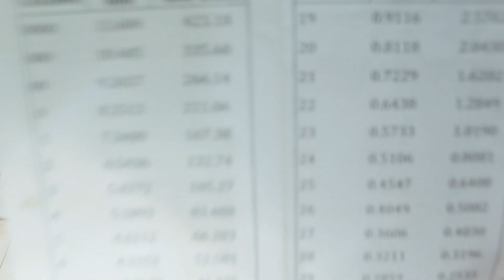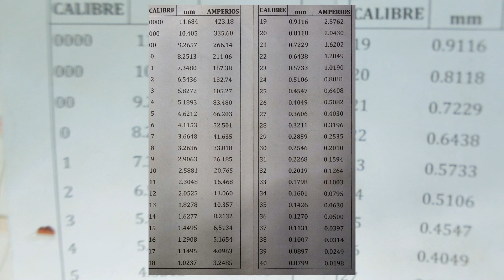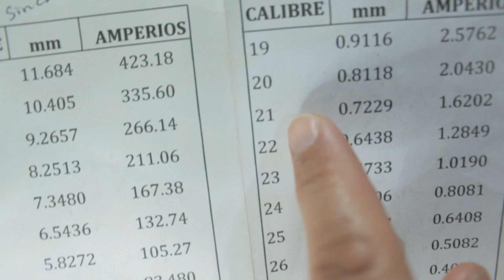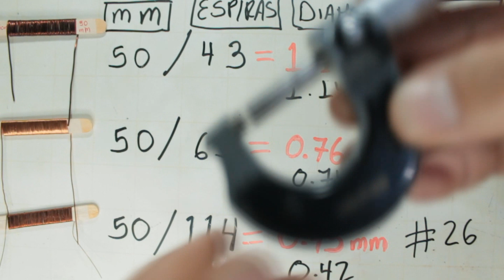Como saber el calibre de un alambre sin calibrador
Espero sea de gran ayuda! Bendiciones.

PARA DONACIONES
Cuenta de ahorros
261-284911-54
Bancolombia